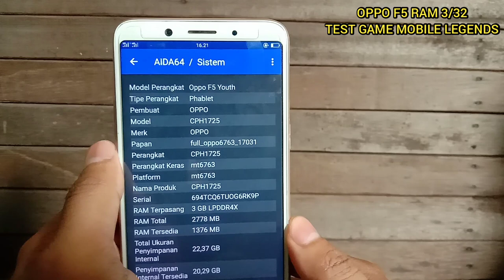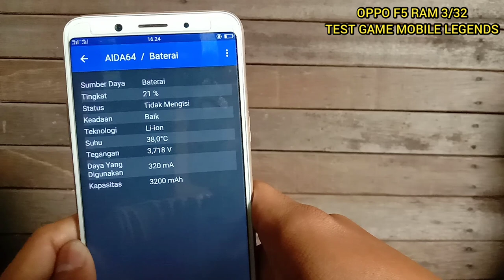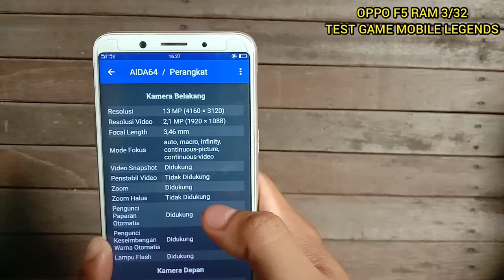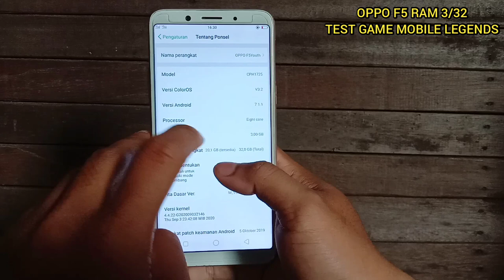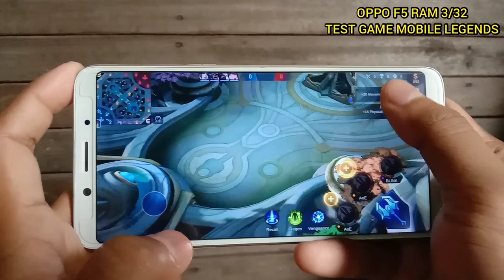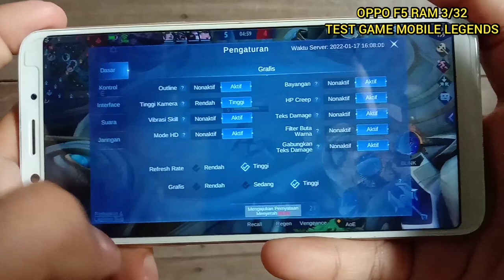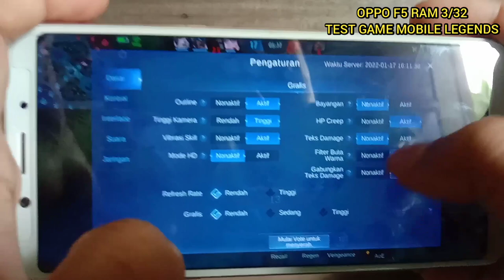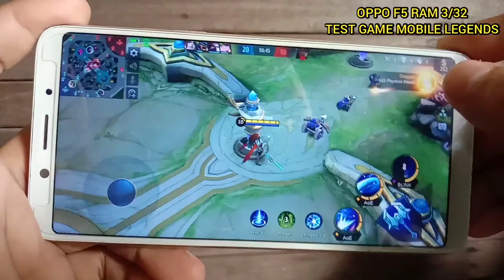Review Oppo F5 Ram 3/32 dan Test Game Mobile Legends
Detail Hp
Oppo F5 Youth
Cpu Helio P35
Layar 6 inch
Ram 3/32 Gb
Warna gold
Test Mobile Legends